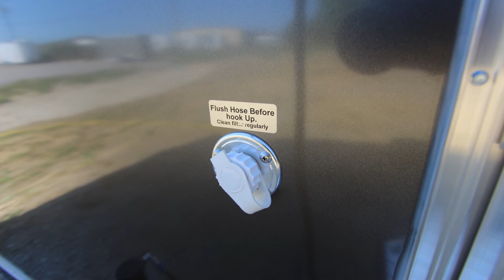ADA Restroom Trailer + 4 Station | Oahu Series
The ADA Portable Restrooms Trailer + 4 Station | Oahu Series is one of our most popular ADA units, featuring an efficient interior design. This unique floor plan includes 1 women’s suite with 2 stalls, 1 men’s suite with 1 stall and 1 urinal, and 1 ADA unisex suite, each with a separate entrance. Each standard stall contains a privacy stall pedal flush china toilet, sink with cabinet, and shatterproof mirror. This trailer features a hydraulic lift system for the trailer to lower to the ground with the push of a button! The ADA-compliant unisex suite includes 1 ADA toilet, wheelchair-accessible sink, shatterproof mirror, and grab rails for assistance. This suite also allows for the required 66' turning circle, important details that your guests will be sure to notice! This unit is climate controlled with A/C and heat strips, and contains a 140 gallon fresh water tank, and 750 gallon waste tank.

Smarter Restrooms App - An interactive tool allowing portable restroom rentals fleet owners to monitor operational systems for their trailer(s) from any smartphone, tablet, or computer. You can easily maintain systems operations with the ability to monitor waste and freshwater tank levels, power, and interior climate control.

Photos are used to show choice of white or grey FRP walls and may not be actual representation of unit.  Please see layout for actual representation.